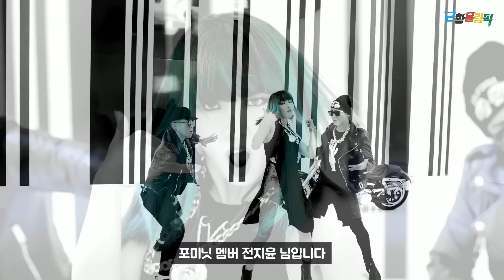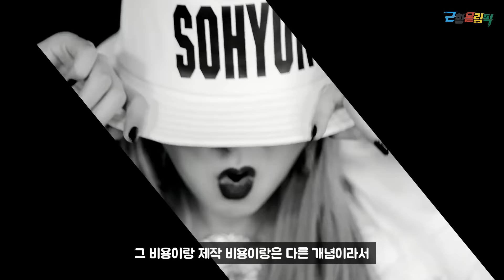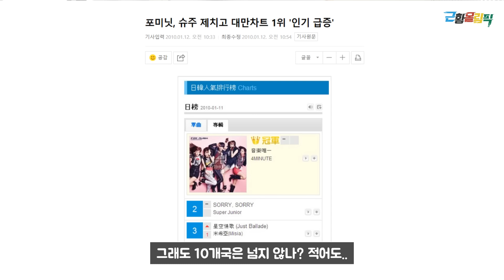[전지윤을 만나다] 지하철 타고 다니는 한류 톱 아이돌.. 재테크 올인해 서울에 집 장만한 포미닛 멤버 근황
K팝을 세계에 알린 대표적인 걸그룹 포미닛.
이 팀의 올라운더로 핵심 멤버였던 전지윤 님을 만났습니다.
여전히 음악에 대한 애정과 열정이 대단했습니다.